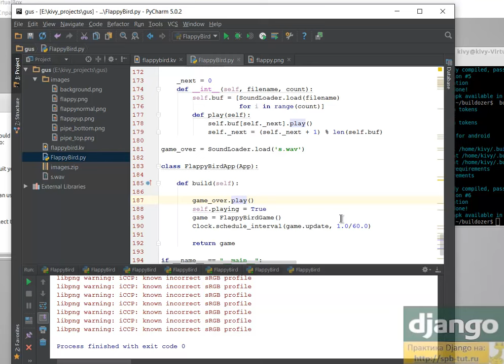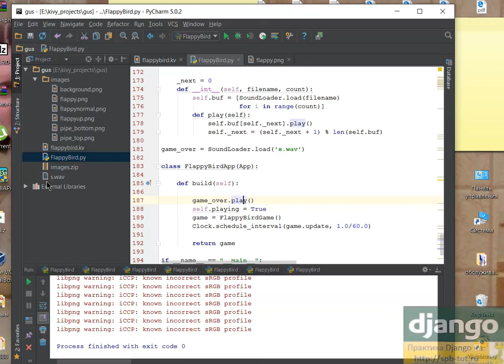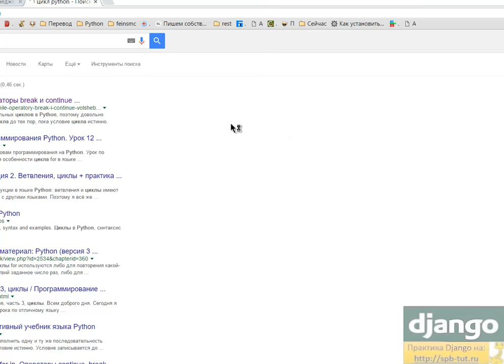Kivy python android. Игры просто.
Python for Android - школа практического программирования В. Бовсуновского.